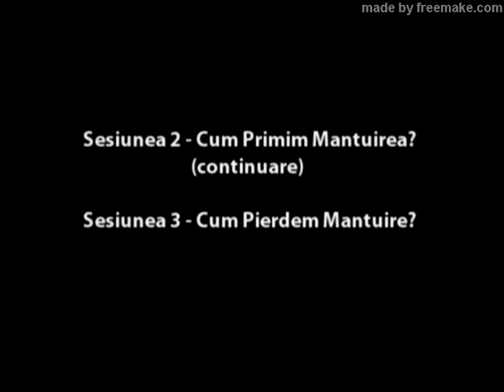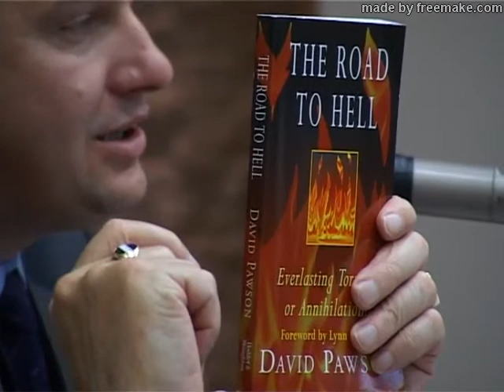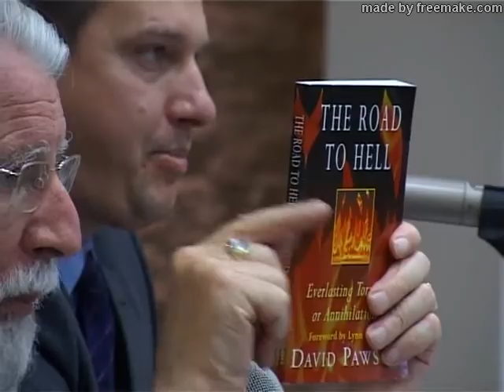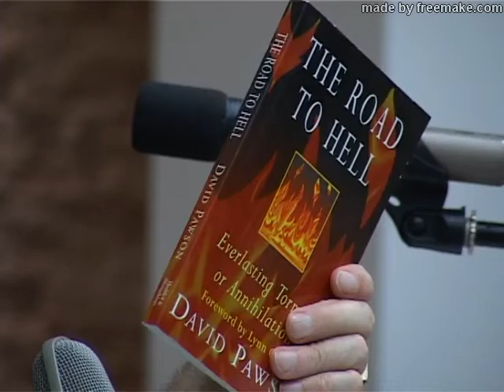Sectiunea 2 si 3 David Pawson la Suceava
Sectiunea 2 - Cum primim mantuirea? continuare
Sectiunea 3 - Cum pierdem mantuirea?